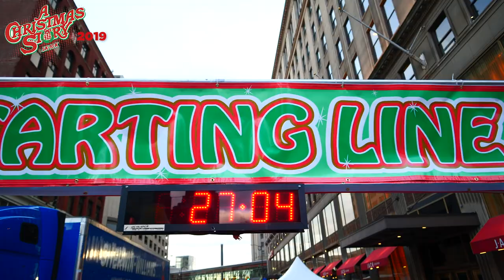A Christmas Story Run 5k/10k • Cleveland, OH • 2019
What an awesome event! It starts in the center of Cleveland, in front of the old HIGBEES building where the movie was filmed! The 5K and 10K races start right in the middle of Public Square, on Ontario Street. The 5K will run to the A Christmas Story House & Museum. The 10K will run to the House and back to the original starting area at Public Square.

The race route travels from Downtown to West 20th Street, to Abbey Avenue, then to West 14th Street. The route then travels through the heart of the Tremont District before turning onto Rowley Ave. with the 5K ending at the A Christmas Story House & Museum. The 10K continues around the block on a similar route back downtown and finishes at Public Square.

Race Management by: Road Runner Enterprises 100, LLC